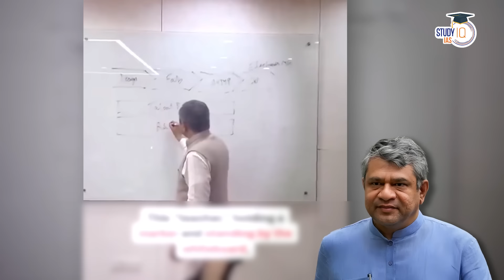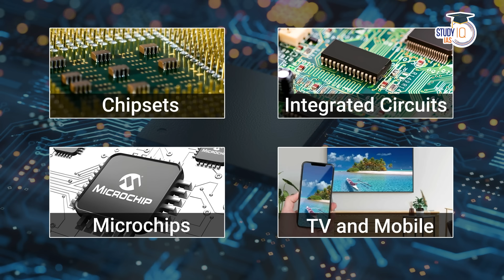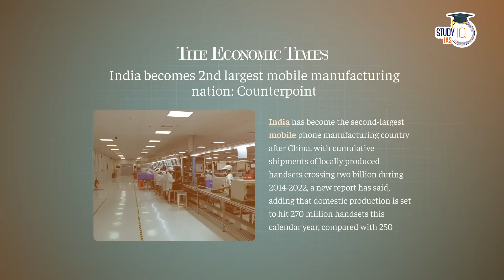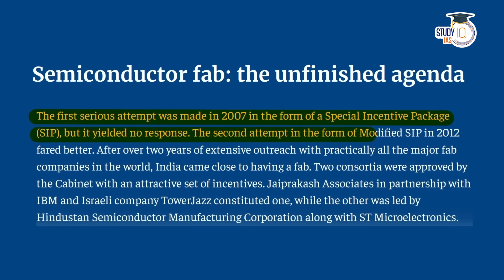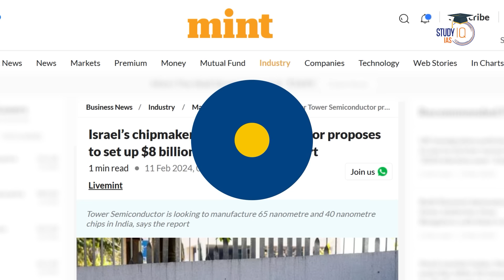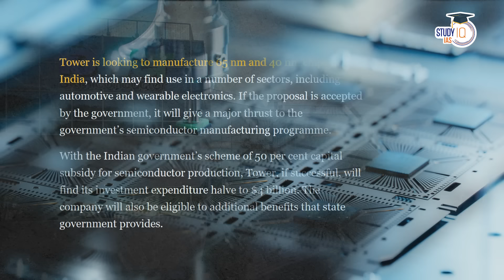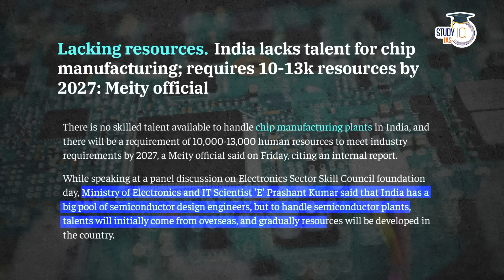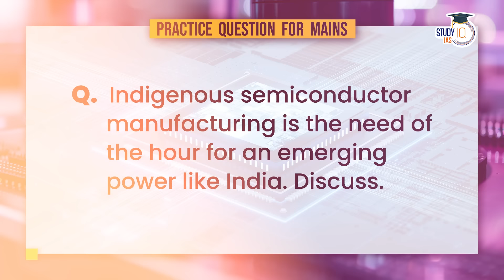Can India Become Semiconductor Super Power? | Critical Analysis | UPSC GS3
In this video, explore India's journey towards becoming a semiconductor superpower, dissecting key factors shaping its technological ambitions. Uncover critical insights into India's semiconductor industry, assessing challenges, opportunities, and strategies crucial for global competitiveness. Delve deep into the complexities of semiconductor manufacturing, innovation ecosystem, and policy frameworks driving India's aspirations in this pivotal sector. Gain valuable perspectives essential for UPSC GS3 preparation and understanding India's role in the global semiconductor landscape.

UPSC Exam demand Interlinkages and In-depth Analysis, We are covering them through these Case Studies, Save the Playlist

एडमिशन की अंतिम तिथि 9 मार्च 2024 | बैच का समय शाम 6:00 बजे

Admissions Closing on 7th March 2024 | Daily Live Classes at 8:00 AM